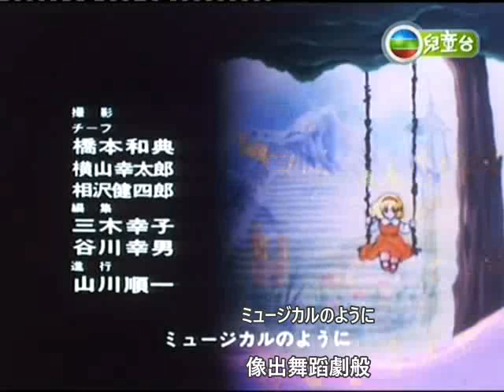【粵語中字】雪嶺飄零14（阿爾卑斯玫） 應做就要做